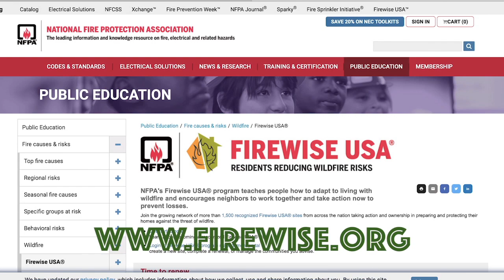Ranger Nick: A Visit with the Georgia Forestry Commission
This month Ranger Nick visits the Georgia Forestry Commission and talks about risk associated with trees and things around your home, plus some things we can do to benefit our property values.